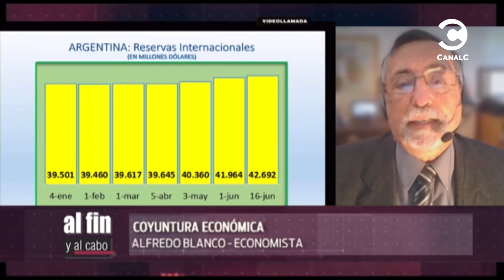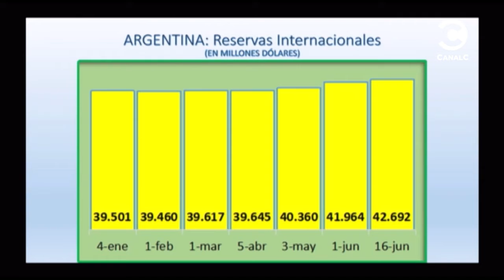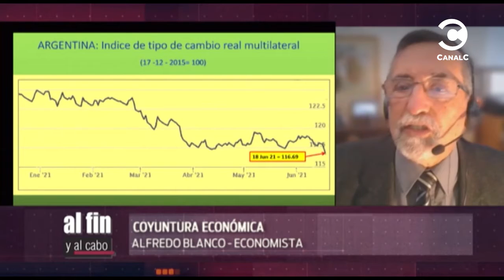Coyuntura económica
Alfredo Blanco, economista, en Al fin y al cabo, martes 22/06/21